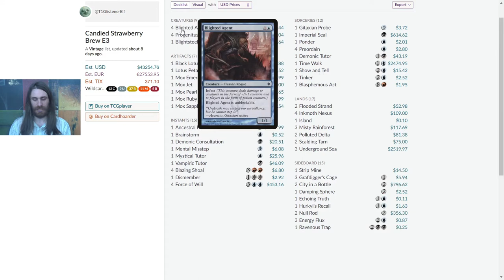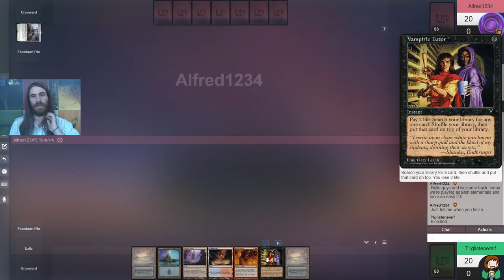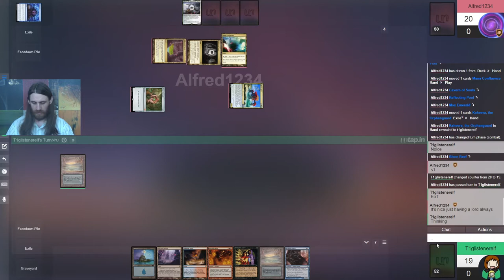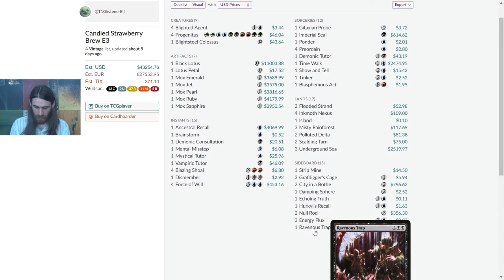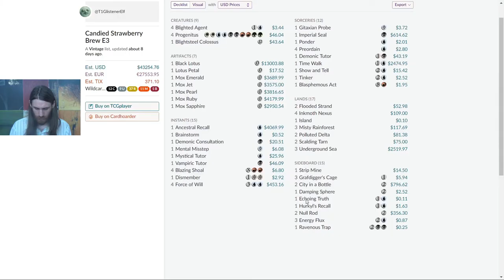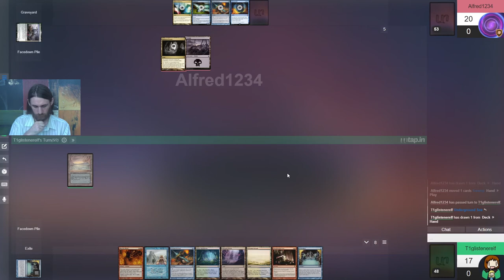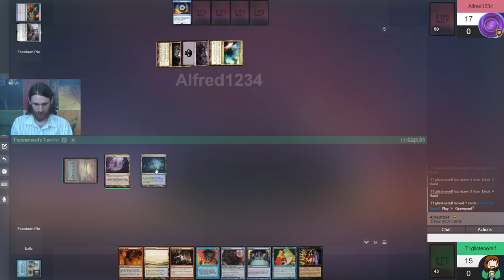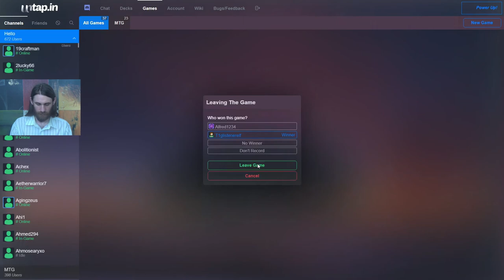Vintage MtG — Blazing Infect vs. Elementals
On the one hand, I was initially pretty worried about a deck with Abrupt Decay and Lightning Bolt; this isn't the kind of Infect deck that runs protective pump spells, after all. On the other hand, it's pretty threat-light, so I may have time to set up one of my other win-cons, i.e. Tinker into Blightsteel Colossus or Show and Tell into it or Progenitus.

It's time for two Vintage brews to go against one another!

In case you can't access the link, here's the Vintage decklist in text form:
Artifacts (7)
1 Black Lotus
1 Lotus Petal
1 Mox Emerald
1 Mox Jet
1 Mox Pearl
1 Mox Ruby
1 Mox Sapphire
Creatures (9)
4 Blighted Agent
1 Blightsteel Colossus
4 Progenitus
Instants (15)
1 Ancestral Recall
4 Blazing Shoal
1 Brainstorm
1 Demonic Consultation
1 Dismember
4 Force of Will
1 Mental Misstep
1 Mystical Tutor
1 Vampiric Tutor
Sorceries (12)
1 Blasphemous Act
1 Demonic Tutor
1 Gitaxian Probe
1 Imperial Seal
1 Ponder
4 Preordain
1 Show and Tell
1 Time Walk
1 Tinker
Lands (17)
2 Flooded Strand
4 Inkmoth Nexus
1 Island
3 Misty Rainforest
2 Polluted Delta
2 Scalding Tarn
3 Underground Sea

Sideboard (15)
2 City in a Bottle
1 Damping Sphere
1 Echoing Truth
3 Energy Flux
3 Grafdigger's Cage
1 Hurkyl's Recall
2 Null Rod
1 Ravenous Trap
1 Strip Mine

Likewise, here's their decklist in text form:
Mainboard (60)
3 Abrupt Decay
1 Ancestral Recall
1 Black Lotus
1 Brainstorm
4 Cavern of Souls
4 City of Brass
2 Force of Vigor
4 Force of Will
1 Forest
1 Gitaxian Probe
1 Island
2 Lightning Bolt
2 Lightning Skelemental
4 Mana Confluence
1 Mental Misstep
1 Mountain
1 Mox Emerald
1 Mox Jet
1 Mox Ruby
1 Mox Sapphire
4 Mulldrifter
1 Oko, Thief of Crowns
3 Omnath, Locus of the Roil
1 Plains
4 Reflecting Pool
4 Risen Reef
2 Shriekmaw
1 Swamp
1 Time Walk
2 Voice of Resurgence

Sideboard (15)
1 Kaheera, the Orphanguard (Companion)
3 Creeping Corrosion
3 Hydroblast
2 Pithing Needle
3 Pyroblast
3 Rest In Peace

Thanks to our patrons:
LinkXNess
Mason Smith
Spidizzler